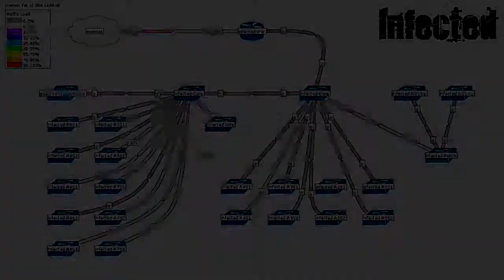Infected vinter 2014 weathermap (Halvor edit)